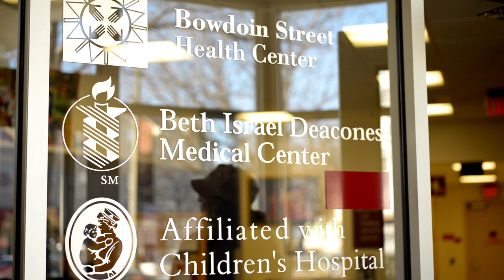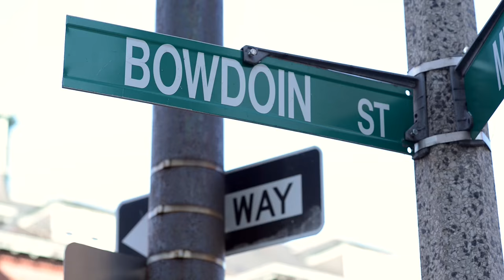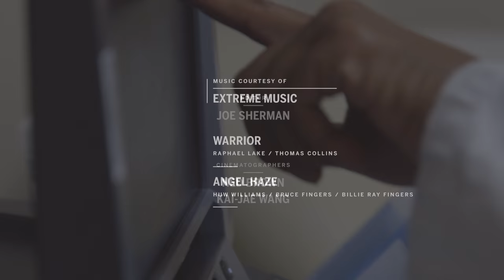A doctor battles health inequality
Ebonie Woolcock, a Harvard Medical School instructor in obstetrics, gynecology, and reproductive biology, works today not far from where she grew up in Boston’s Dorchester neighborhood. A physician at the Bowdoin Street Health Center, Woolcock is fighting a personal battle to close the health gaps that result in America’s poor and minority communities getting less access to care, poorer quality of it, and, ultimately, worse health.